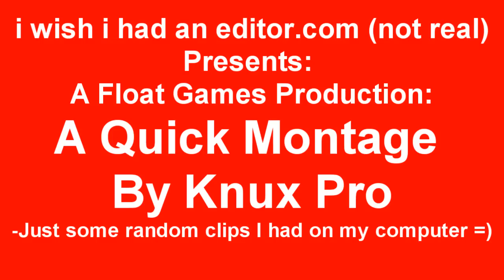Black Ops - Montage by Knux Pro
A montage by Knux Pro with clips from Call of Duty: Black Ops and a clip from Killzone 3. These were just some clips I had on my computer, enjoy.